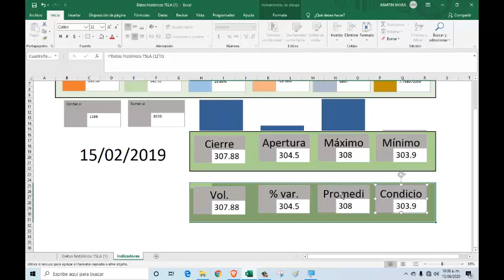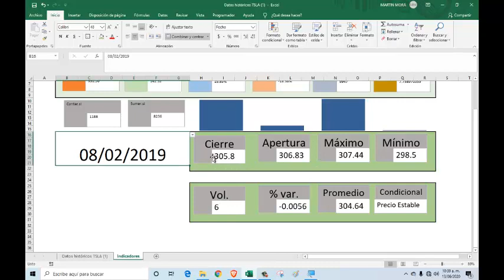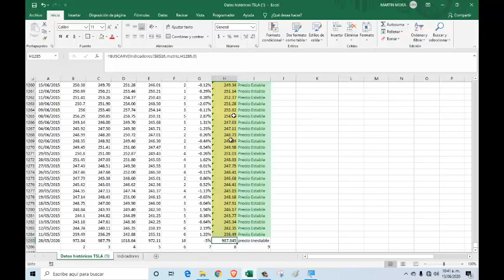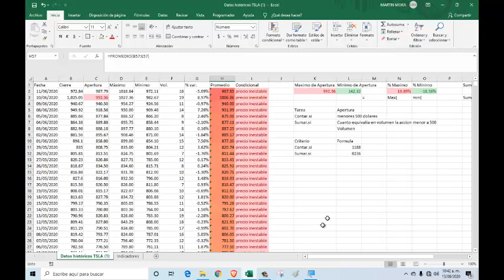EXCEL Ejemplo 7 Tesla